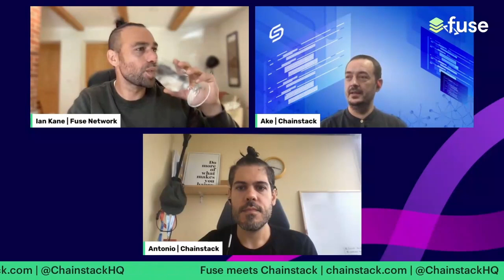"Control Panel For Blockchains" - What is Chainstack? | Fuse Meets Chainstack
In today's FuseMeets episode we sat down with Ake Gaviar and Antonio Ufano from Chainstack - a leading web3 infrastructure-as-a-service provider which relieves developers of performing cumbersome and costly tasks such as continuously monitoring and provisioning their resources, negotiating cloud resource usage rates, performing complex node and network administration, handling backup and recovery and keeping up to date with blockchain protocol release schedules, breaking changes, patches, and hard forks.

The Chainstack blockchain node infrastructure platform has now been deployed to Fuse Network. This makes available reliable elastic Fuse nodes and a free public RPC endpoint for the Fuse community. Application builders on Fuse can now choose from four subscription plans (including a free starting one) for launching and managing Fuse nodes for their apps.

In this episode, we uncover Chainstack, what it does, and how it creates the most accessible and easy-to-use platform to build, run and scale blockchain applications on Fuse and other supported chains.

Fuse Network is a unique blockchain aiming to bridge the gap between crypto and the real world. The platform has features and tokens to help you create a crypto economy. They have been in the blockchain space for a long time and are working tirelessly to upgrade their products’ features.

Fuse’s approach to bringing crypto payments and DeFi to the masses empowers other projects, businesses, organizations, and communities to adopt crypto payments and DeFi.